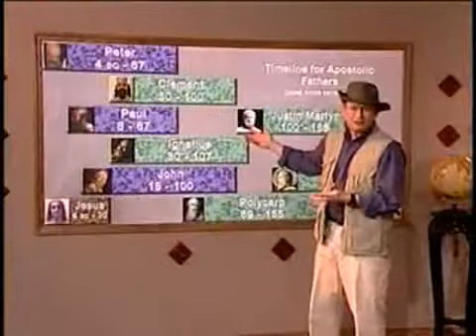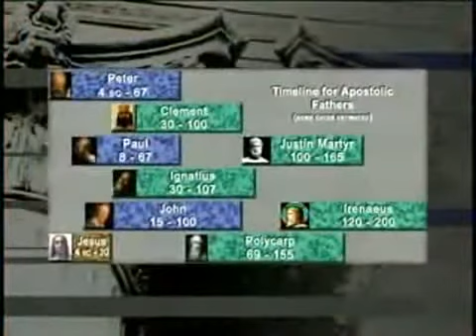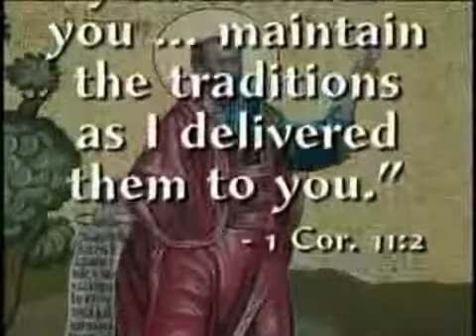"Hold to the Traditions"